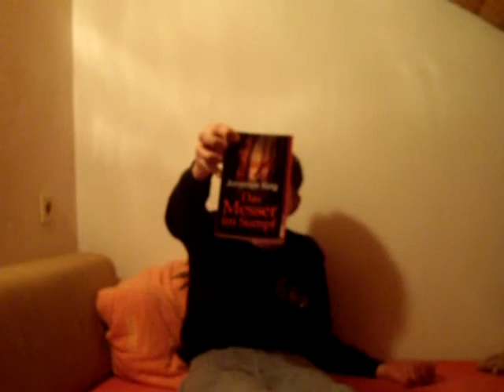Schaurig schöne Lesenacht - los gehts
Hier ein weiteres Video zur schaurig schönen Lesenacht, alle weiteren Infos im November-Vlog